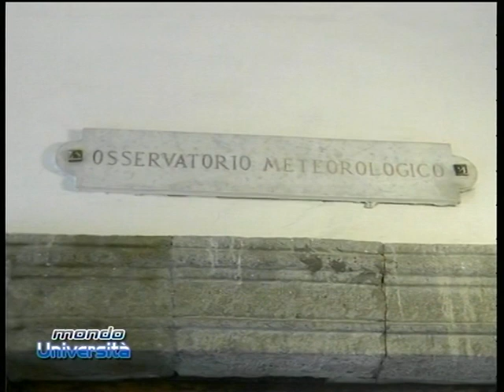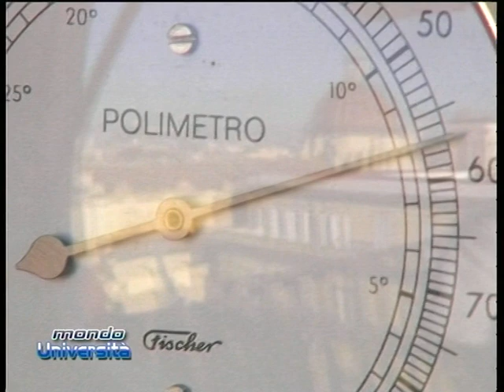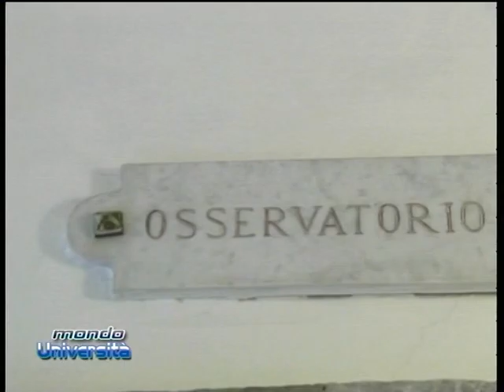TELELUNASET: MONDO UNIVERSITA' - INTERVISTA AD ADRIANO MAZZARELLA - 8 MAGGIO 2012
Programma a cura di Salvatore Manna